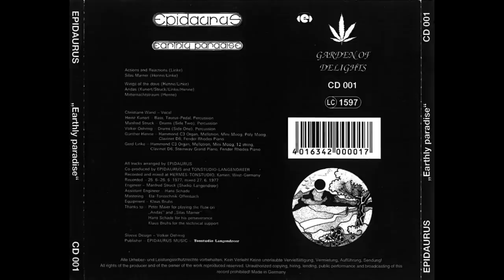Epidaurus – Earthly Paradise (1977)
00:00 - 06:56 01-Actions And Reactions
06:56 - 14:45 02-Silas Marner
14:45 - 19:49 03-Wings Of The Dove
19:49 - 26:05 04-Andas
26:05 - 32:10 05-Mitternachtstraum

Arranged By – Epidaurus
Bass, Pedalboard [Taurus-Pedal], Percussion – Heinz Kunert
Co-producer – Epidaurus, Tonstudio Langendreer
Drums [Side One] – Volker Oehmig (tracks: A1, A2)
Drums [Side Two] – Manfred Struck (tracks: B1 to B3)
Engineer – Manfred Struck
Engineer [Assistant], Other [Perseverance] – Hans Schade*
Flute – Peter Maier (tracks: A2, B2)
Organ [Hammond C3], Mellotron, Synthesizer [Mini Moog], Synthesizer [Poly Moog], Clavinet [D6], Electric Piano [Fender Rhodes Piano] – Günther Henne*
Organ [Hammond C3], Mellotron, Synthesizer [Mini Moog], Twelve-String Guitar, Clavinet [D6], Grand Piano [Steinway], Piano [Fender Rhodes Piano] – Gerd Linke
Other [Equipment], Technician [Technical Support] – Klaus Brühs
Percussion – Manfred Struck, Volker Oehmig
Sleeve, Design – Volker Oehmig
Vocals – Christiane Wand